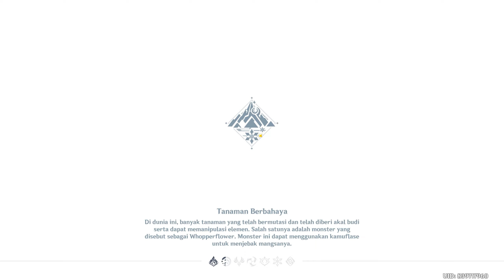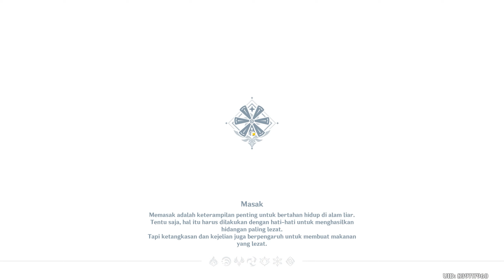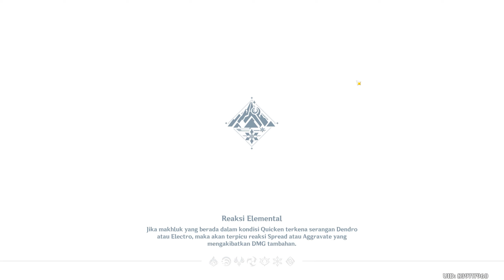Event Windblume Festival Genshin Impact 3.5 ( Potret Angin Semilir ) Day 3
Thank you yang udah Nonton, Support, Like, Subs & Commentnya :)